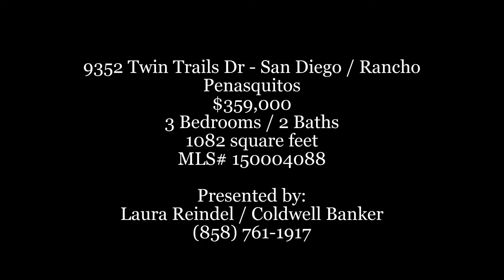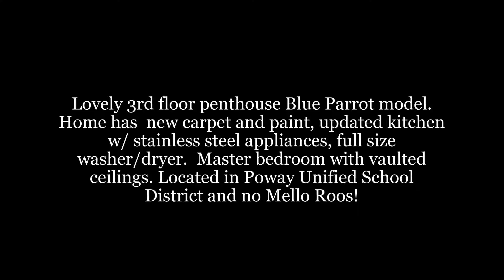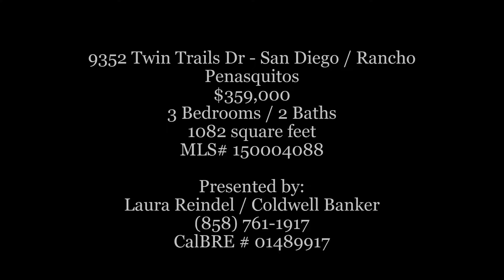9352 Twin Trails #302 - San Diego / Rancho Penasquitos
San Diego / Rancho Penasquitos  $359,000.  Lovely third floor penthouse Blue Parrot model with 3 bedrooms, 2 baths, new carpet and paint, updated kitchen with stainless steel appliances, full size washer and dryer, vaulted master bedroom ceilings within a beautiful complex with lush tropical landscaping, fountains, streams and coastal breezes! Located in award winning Poway Unified School District and no Mello Roos!